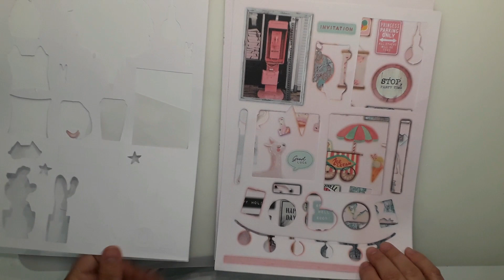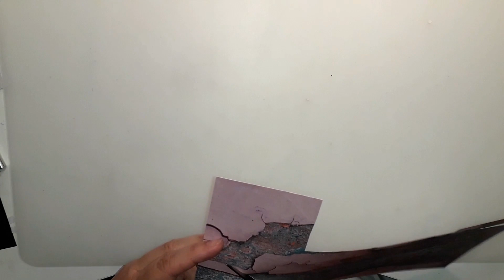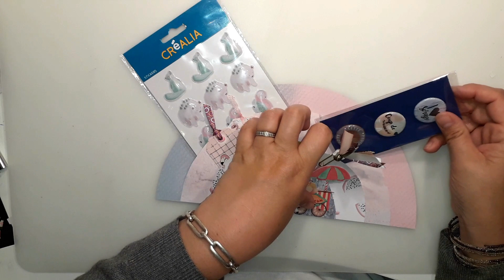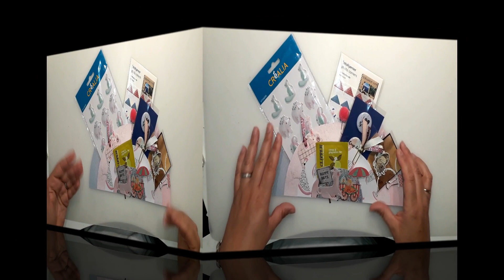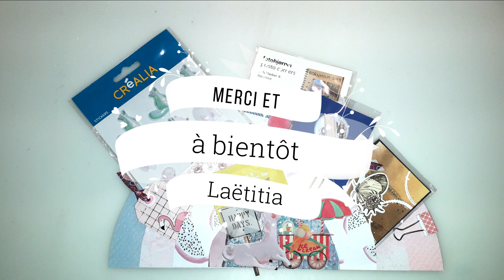Un Happy Mail original pour le concours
Tout doucement, je pense aux lots des concours, ce petit happy mail très original est tout à fait ce qui convient pour un des lots